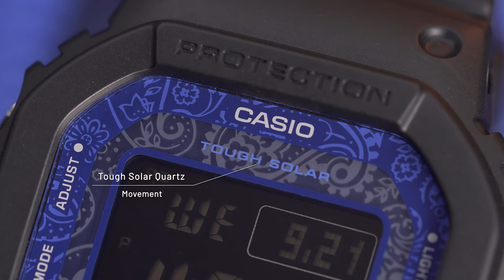GRATIS SATU BUAT KAMU! Review G-Shock Paisley Blue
Sekilas kelihatan kayak G-Shock pada umumnya, tapi coba deh perhatiin dial-nya. Pasti familiar kan sama motifnya?

Kali ini G-Shock mengusung tema Paisley Blue. Motifnya biasa kamu temukan di kain slayer, bandana, atau saputangan. Street style ala tahun 90-an banget!

Yang udah nonton videonya sampe akhir, pasti bisa ikutan GIVEAWAY JAM TANGAN GRATIS. Salah satu dari G-Shock GA-100BP-1ADR, GW-B5600BP-1DR, dan GA-700BP-1ADR bakal dikirim ke rumahmu!

Gini cara ikutannya:
2. Like video ini
3. Tulis jawabanmu di kolom comment (pertanyaannya ada di video)
4. Cantumin akun Instagram kalian biar gampang dikontak!

Pemenang bakal diumumkan 7 Oktober 2022. Good luck!